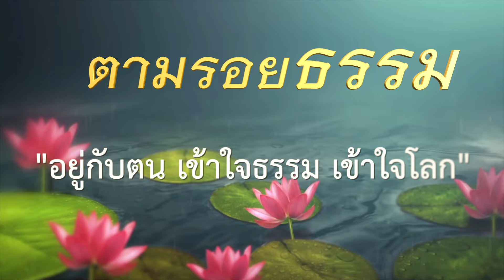อยู่กับตน เข้าใจธรรม เข้าใจโลก | แม่ชีพิมพ์กมน วารีรัตน์ภากร | มูลนิธิโพธิวัณณา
มูลนิธิโพธิวัณณา